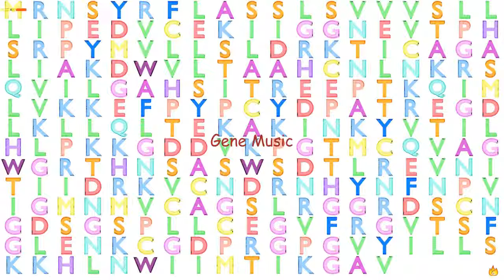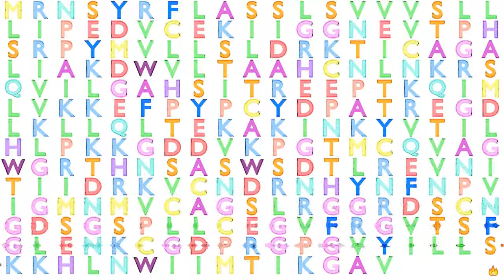Gene Music using Protein Sequence of GZMA "GRANZYME A (GRANZYME 1, CYTOTOXIC T-LYMPHOCYTE-ASSOCIATE"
Gene Music using Protein Sequence of GZMA 'GRANZYME A (GRANZYME 1, CYTOTOXIC T-LYMPHOCYTE-ASSOCIATED SERINE ESTERASE 3)'